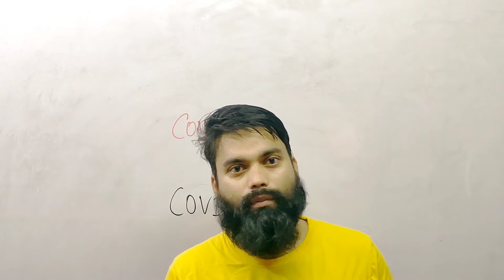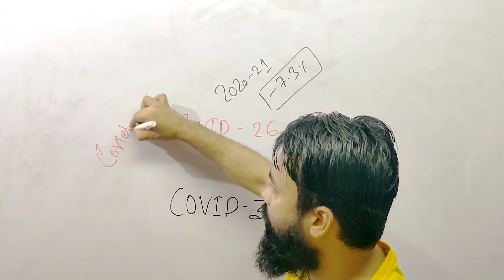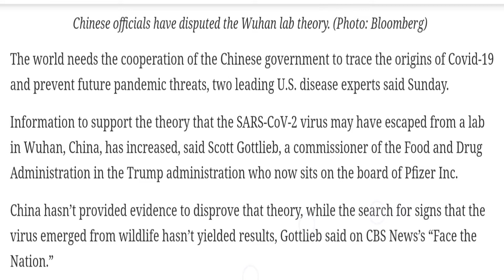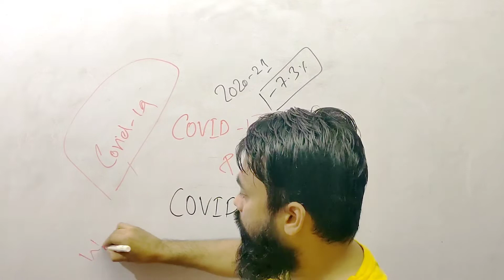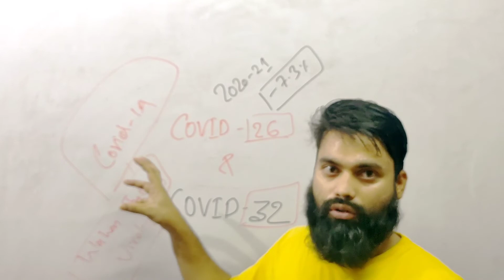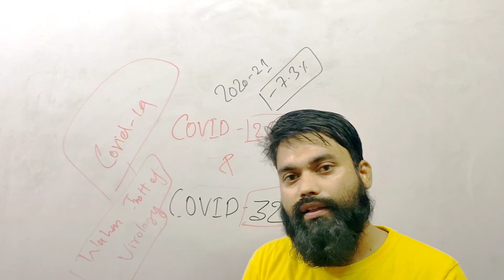Covid-19 के बाद Covid 26 तथा 32 की चेतावनी I US reports about new covid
covid 19. Covid 19 के बाद Covid 26 तथा 32 की चेतावनी and 32